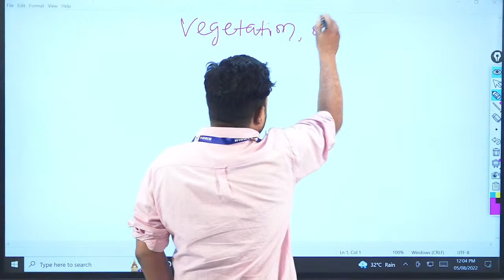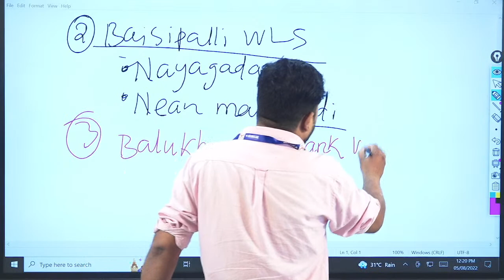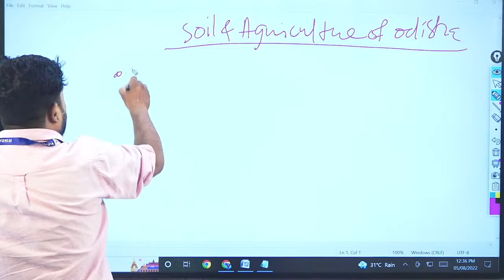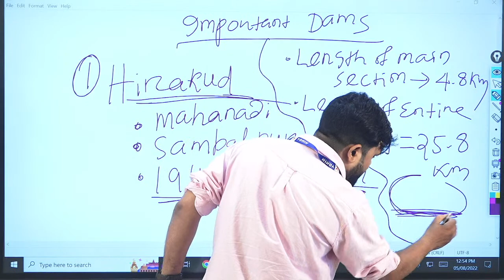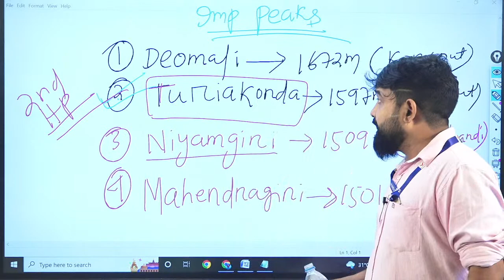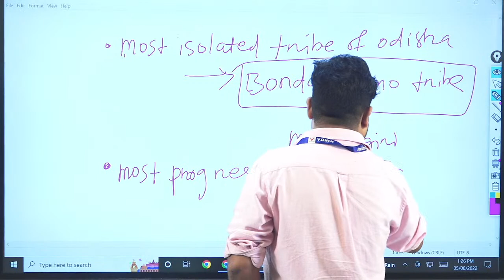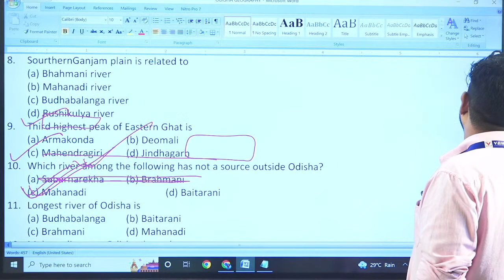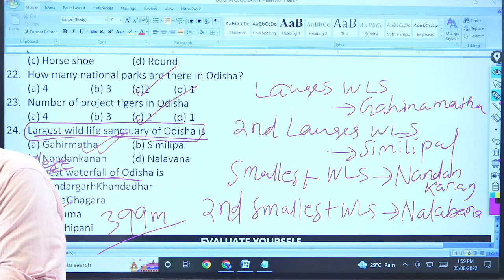ASO SECRETARIAT | MOST IMPORTANT QUESTION DISCUSSION | ODISHA GEOGRAPHY